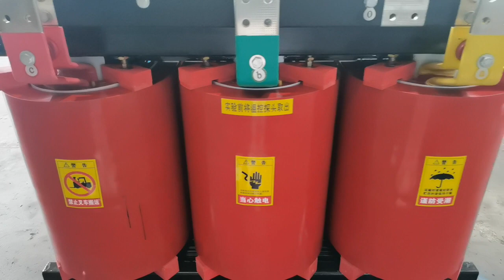बिक्री के लिए 1000 केवीए शुष्क प्रकार ट्रांसफार्मर, चीन निर्माता, लागत प्रभावी, अनुकूलित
SPL Transformer
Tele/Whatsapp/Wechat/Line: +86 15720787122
सूखा ट्रांसफार्मर
रीति - रिवाज़ परिकल्पना
चरण: तीन
घुमावदार: दोहरी
सेवा वोल्टेज: 6-40.5kv
रेटेड क्षमता: 30-20000kva
आवृत्ति: 50/60 हर्ट्ज
कनेक्शन प्रतीक: Dyn11/Yyn0/Yd11/ynd11/
अपनी सटीक आवश्यकताओं को पूरा करें
मानक उत्पाद
एससी (बी) 10 श्रृंखला वितरण ट्रांसफार्मर 10 केवी
एससी (बी) 11 श्रृंखला वितरण ट्रांसफार्मर 10 केवी
एससी (बी) 12 श्रृंखला वितरण ट्रांसफार्मर 10 केवी
एससी (बी) 13 श्रृंखला वितरण ट्रांसफार्मर 10 केवी
एससी (बी) 10 श्रृंखला बिजली ट्रांसफार्मर 35 केवी
कम लीड समय
160KVA 6.3KV/240V बिजली/वितरण ट्रांसफार्मर आपूर्तिकर्ता चीन में, गुणवत्ता, मूल्य, कस्टम। बिक्री सैन डिएगो के लिए राल इन्सुलेशन सूखा ट्रांसफार्मर। चीन में 31500KVA 38.5KV unexcited बिजली ट्रांसफार्मर थोक व्यापारी, गुणवत्ता, कारखाने की कीमत, कस्टम-मेड। बिक्री के लिए 1000 केवीए शुष्क प्रकार ट्रांसफार्मर, चीन निर्माता, लागत प्रभावी।
अस्पताल, चीन निर्माता, सूची, कारखाने की कीमत के लिए उच्च गुणवत्ता वाले बिजली ट्रांसफार्मर
315KVA 6.3KV/220V बिजली/वितरण ट्रांसफार्मर आपूर्तिकर्ता चीन में, गुणवत्ता, मूल्य, कस्टम। 3.15MVA 10KV/400V बिजली/वितरण ट्रांसफार्मर चीन में विक्रेता, गुणवत्ता, मूल्य, कस्टम। टायर कारखाने, चीन कारखाने, स्टॉक में, कारखाने की कीमत के लिए उच्च गुणवत्ता वाले बिजली ट्रांसफार्मर। 800KVA 22KV / 110V बिजली / चीन में वितरण ट्रांसफार्मर निर्माता, गुणवत्ता, मूल्य, कस्टम। बिक्री के लिए 1000 केवीए शुष्क प्रकार ट्रांसफार्मर, चीन निर्माता, लागत प्रभावी।
आटा चक्की के लिए सबसे अच्छा बिजली ट्रांसफार्मर, चीन थोक व्यापारी, स्टॉक में, कारखाने की कीमत
1600 केवीए 11 केवी / 115 वी बिजली / चीन में वितरण ट्रांसफार्मर विक्रेता, गुणवत्ता, मूल्य, कस्टम। 3150KVA 40.5KV / 10.5KV चीन में अनएक्साइटेड पावर ट्रांसफार्मर निर्यातक, गुणवत्ता, मूल्य, कस्टम-मेड। चीन में 1 एमवीए 15 केवी / 415 वी बिजली / वितरण ट्रांसफार्मर कारखाना, गुणवत्ता, मूल्य, कस्टम। चीन में 1MVA 20KV / 230V बिजली / वितरण ट्रांसफार्मर निर्यातक, गुणवत्ता, मूल्य, कस्टम। शुष्क प्रकार ट्रांसफार्मर निर्माता क्षेत्र। चीन में 100 केवीए 15 केवी / 200 वी बिजली / वितरण ट्रांसफार्मर विक्रेता, गुणवत्ता, मूल्य, कस्टम। बिक्री के लिए 1000 केवीए शुष्क प्रकार ट्रांसफार्मर, चीन निर्माता, लागत प्रभावी।
20000KVA 35KV चीन में बिजली ट्रांसफार्मर निर्माता, गुणवत्ता, कारखाने की कीमत, कस्टम-निर्मित
चीन में 1250 केवीए 22 केवी बिजली / वितरण ट्रांसफार्मर निर्माता, गुणवत्ता, फैक्टरी मूल्य, कस्टम। OLX बिक्री के लिए सूखा ट्रांसफार्मर। चीन में 5000KVA 35KV / 6.6KV लोड विनियमित बिजली ट्रांसफार्मर कंपनी, गुणवत्ता, मूल्य, कस्टम-मेड। 1000KVA 38.5KV / 10.5KV चीन में अनएक्साइटेड पावर ट्रांसफॉर्मर निर्यातक, गुणवत्ता, मूल्य, कस्टम-मेड। 3.15MVA 38.5KV / 3.15KV चीन में अनएक्साइटेड पावर ट्रांसफॉर्मर निर्यातक, गुणवत्ता, मूल्य, कस्टम-मेड। 315 केवीए 10.5 केवी / 100 वी बिजली / चीन में वितरण ट्रांसफार्मर कारखाना, गुणवत्ता, मूल्य, कस्टम। 1600KVA 6.3KV/100V बिजली/वितरण ट्रांसफार्मर आपूर्तिकर्ता चीन में, गुणवत्ता, मूल्य, कस्टम। चीन में 2.5MVA 6KV / 230V बिजली / वितरण ट्रांसफार्मर कंपनी, गुणवत्ता, मूल्य, कस्टम। बिक्री के लिए 1000 केवीए शुष्क प्रकार ट्रांसफार्मर, चीन निर्माता, लागत प्रभावी।
खानों के लिए सर्वश्रेष्ठ बिजली ट्रांसफार्मर, चीन निर्यातक, तेजी से वितरण, कारखाने की कीमत
चीन में 1.6 एमवीए 15 केवी / 127 वी बिजली / वितरण ट्रांसफार्मर विक्रेता, गुणवत्ता, मूल्य, कस्टम। चश्मा कारखाने, चीन निर्माता, तेजी से शिपमेंट, कारखाने की कीमत के लिए उच्च गुणवत्ता वाले बिजली ट्रांसफार्मर। 500KVA 11KV/200V बिजली/वितरण ट्रांसफार्मर आपूर्तिकर्ता चीन में, गुणवत्ता, मूल्य, कस्टम। चीन में एपॉक्सी राल कास्ट नेटवर्क ट्रांसफार्मर कारखाना, कस्टम-मेड, उच्च गुणवत्ता, आर्थिक। बिक्री के लिए 1000 केवीए शुष्क प्रकार ट्रांसफार्मर, चीन निर्माता, लागत प्रभावी। 1000 केवीए 15 केवी / 127 वी बिजली / चीन में वितरण ट्रांसफार्मर कंपनी, गुणवत्ता, मूल्य, कस्टम। 80KVA 6.3KV/100V बिजली/वितरण ट्रांसफार्मर चीन में थोक व्यापारी, गुणवत्ता, मूल्य, कस्टम। 800 केवीए 22 केवी बिजली / चीन में वितरण ट्रांसफार्मर निर्माता, गुणवत्ता, फैक्टरी मूल्य, कस्टम। थ्री फेज ड्राई ट्रांसफॉर्मर होलसेलर जॉब।
चीन में 0.8MVA 20KV बिजली / वितरण ट्रांसफार्मर कंपनी, गुणवत्ता, कारखाने की कीमत, कस्टम
2000KVA 6KV/127V बिजली/वितरण ट्रांसफार्मर आपूर्तिकर्ता चीन में, गुणवत्ता, मूल्य, कस्टम। विश्वसनीय सूखा ट्रांसफार्मर 600v। चीन में 200KVA 20KV / 400V बिजली / वितरण ट्रांसफार्मर कंपनी, गुणवत्ता, मूल्य, कस्टम। चीन में 1250KVA 6KV / 110V बिजली / वितरण ट्रांसफार्मर निर्माता, गुणवत्ता, मूल्य, कस्टम। चीन में 8MVA 35KV/10KV unexcited बिजली ट्रांसफार्मर विक्रेता, गुणवत्ता, मूल्य, कस्टम-मेड। चीन में 10MVA 35KV / 3.15KV unexcited बिजली ट्रांसफार्मर निर्माता, गुणवत्ता, मूल्य, कस्टम-मेड। 630 केवीए 38.5 केवी / 11 केवी चीन में अनएक्साइटेड पावर ट्रांसफॉर्मर थोक व्यापारी, गुणवत्ता, मूल्य, कस्टम-मेड। चीन में 200KVA 6KV / 460V बिजली / वितरण ट्रांसफार